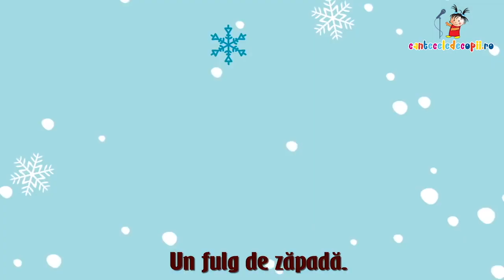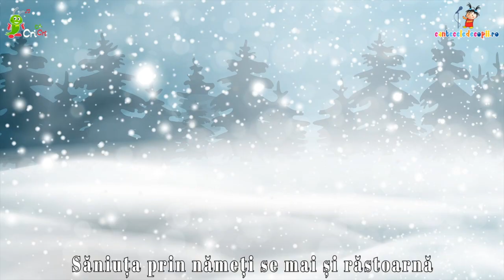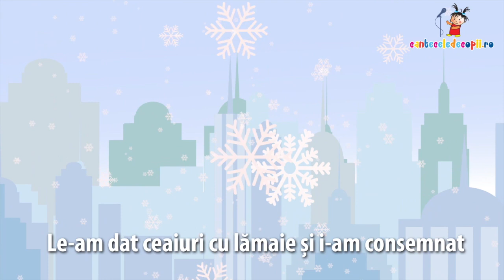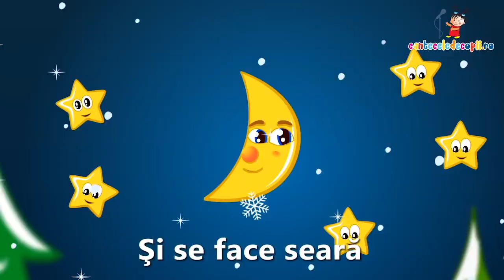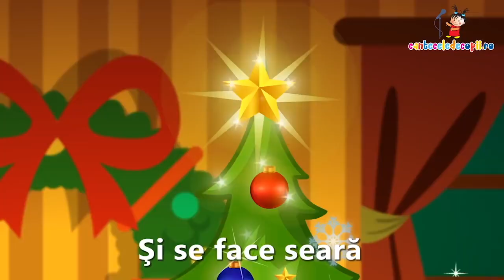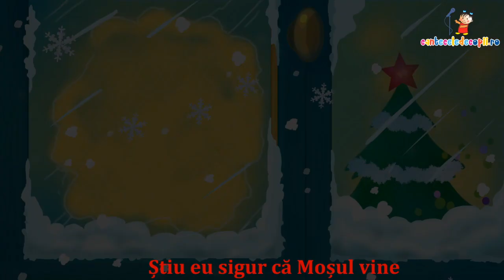Cade lin | Mix cantece de iarna pentru copii | CriCriCri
Cade lin 00:00
Saniuta 02:06
Cantecul ghetutelor 04:12
Sunt o zana a zapezii 06:25
Nu-s prieten cu Hapciu 08:53
Pui de brad 10:29
Omuletul de zapada 12:23
Bulgarasul de zapada 13:42
Oare merit? 15:19
Iarna a sosit in zori 16:41
Caciulita, manusile si fularul 18:03
Saniuta fuge 20:06
Clopotei, zurgalai 21:36
Omul de zapada 23:56

Abonatul este gratuit si distractia asemenea. Multumim si va iubim 😘